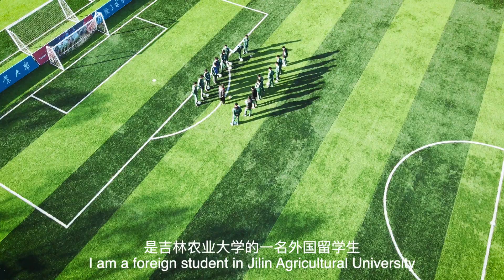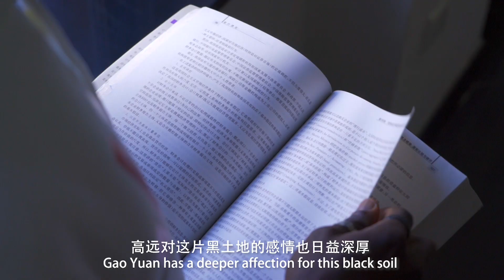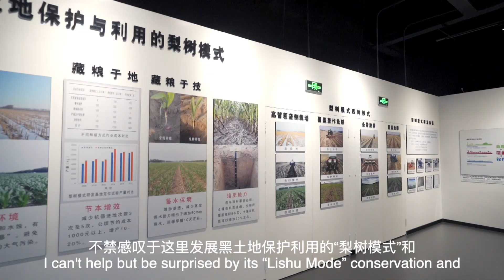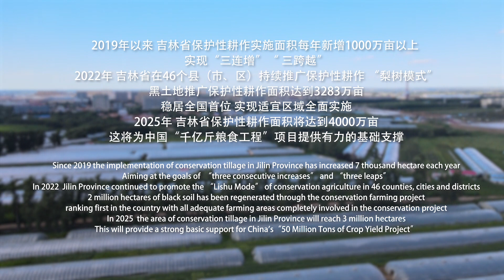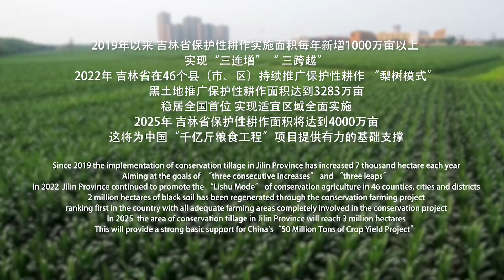喀麦隆留学生高远：我的“黑土情”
高远,来自喀麦隆的外国留学生，目前就读于吉林农业大学，是一名博士,主要研究作物生物技术。他在中国学习、生活，不知不觉与黑土成了亲密的“好朋友”。来，我们一起听一听高远的“黑土情”。china